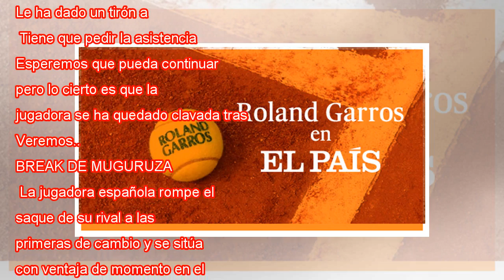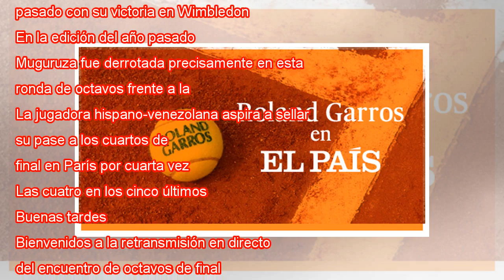Live Match Garbiñe Muguruza Blanco - Lesia Tsurenko: Mujeres Roland Garros 2018 con EL PAÍS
Estadísticas del set 1 Aces 0 0 Porcentaje 1er servicio 4/5=80% 4/6=66% Dobles faltas 1 0 Errores no forzados 1 4 Puntos ganados al resto 4/5=80% 1/5=20% Puntos de break convertidos 1/1=100% 0/0=0% Ha sido una pena. No hemos podido disfrutar de este ...